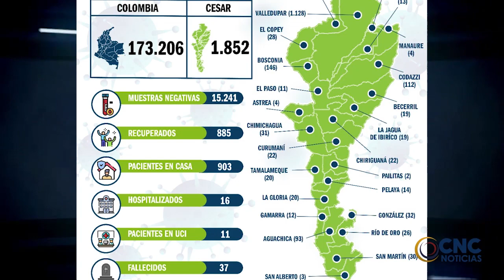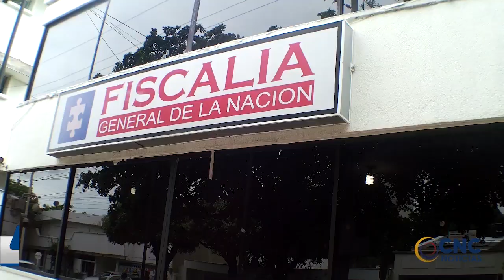Tras conocer los 58 casos deCovid en la cárcel Judicial, la secretaría de salud Dptal Click CNC